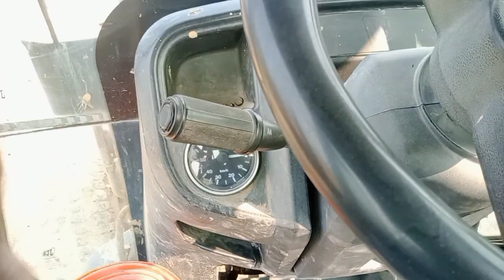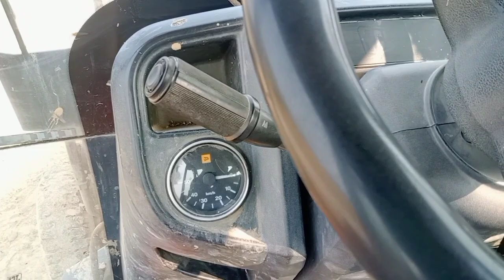JCB gear lagana sikhen how to drive for jcb mashin how oparetar for jcb